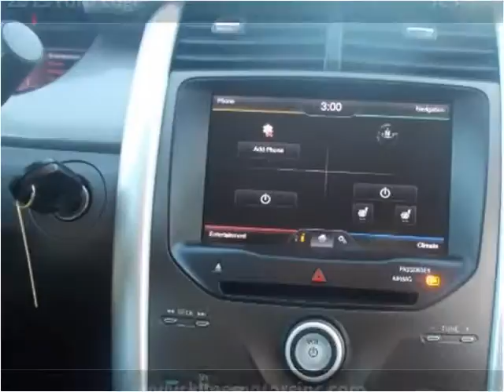2013 Ford Edge Used Cars Winfield KS